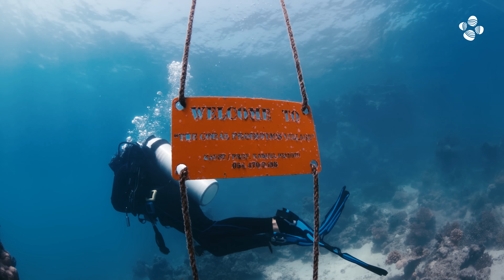From Saudi Arabia to the world — Impact starts here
What if the answers to the world’s toughest challenges are hidden in a fragment of coral, in nature’s patterns, or in the signals that connect our world?

At KAUST-Saudi Arabia’s flagship research university, ranked #1 in the Arab World and #1 globally for research citations per faculty-curiosity meets courage to turn discoveries into impact. We unite top minds from over 100 countries to solve our greatest shared challenges: clean energy, food security, water sustainability, and future economies.

Backed by the Kingdom's bold vision, powered by partnerships, and driven by purpose - KAUST is creating impact, from Saudi Arabia to the world.